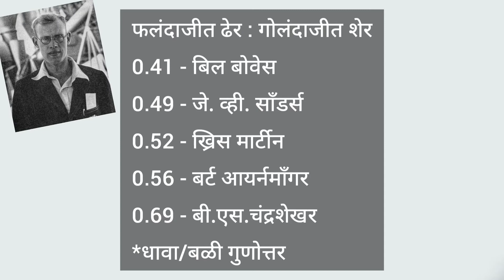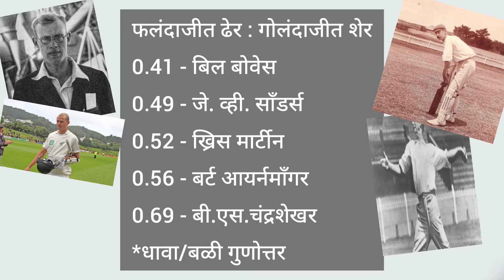'गोलंदाजीत शेर पण फलंदाजीत ढेर'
क्रिकेटमध्ये प्रत्येक बळी हा कितीतरी धावांच्या मोलाचा असतो. म्हणून डावात 5 बळी ही शतकासमान असते. पण म्हणून गोलंदाजीत अगदी 'शेर' असणाऱ्यांना फलंदाजांच्या बरोबरीने मानले जात नाही. कसोटी क्रिकेटमध्ये असे काही गोलंदाज आहेत जे गोलंदाजीत अगदी शेर पण फलंदाजीत ढेर आहेत म्हणजे त्यांनी केलेल्या एकूण धावांपेक्षाही त्यांनी मिळविलेल्या विकेटस् जास्त आहेत. अशा 'शेर गोलंदाज पण ढेर फलंदाजांची' ही कहाणी..